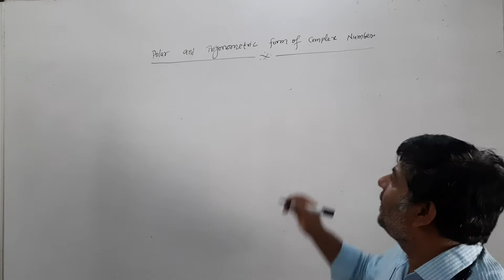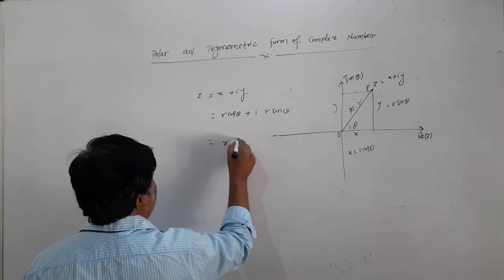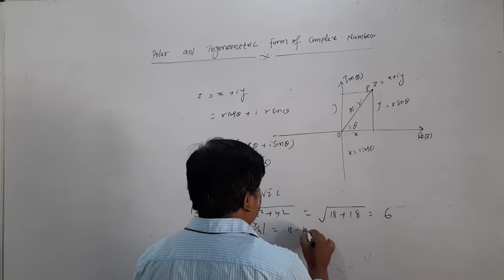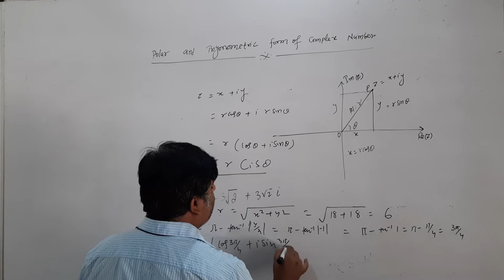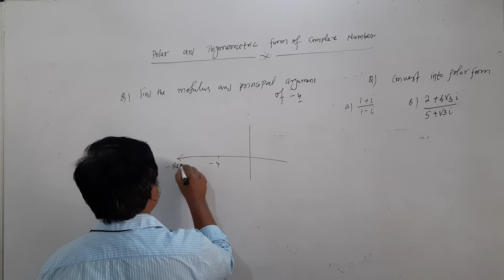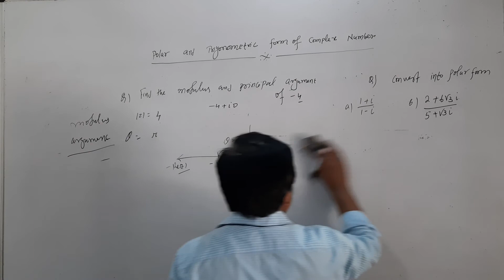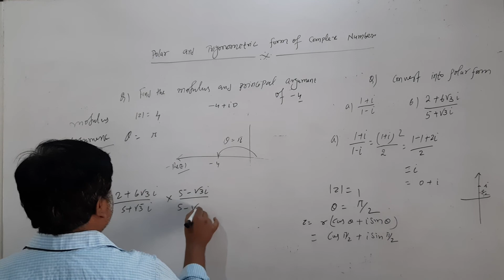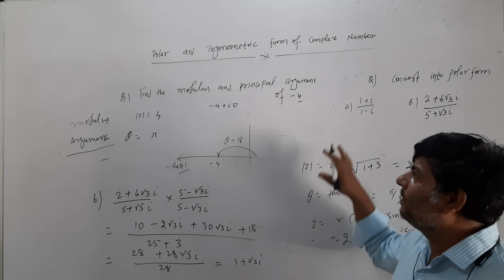Polar or Trigonometric form of complex Number (Part 10)